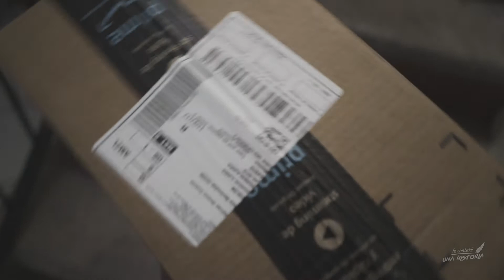Lente Sony 16-35mm en español / Unboxing, review y prueba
Lente sony 16-35mm f4 en español para sony A7sii y Sony A6500.
Creativos les comparto este pequeño video del unboxing y prueba del lente sony 16-35mm f4, una excelente opción angular para cámaras sony full frame y de sensor APS-C.

Equipo utilizado:
Zhiyun Crane v2
Sony A7SII
Sony A6500

Like a domino - Frigga
Love - Martin Hall
Younger than yesterday - Martin Landh

Síganme en mi Instagram: @adrianocuevas
Facebook: Te contaré una historia